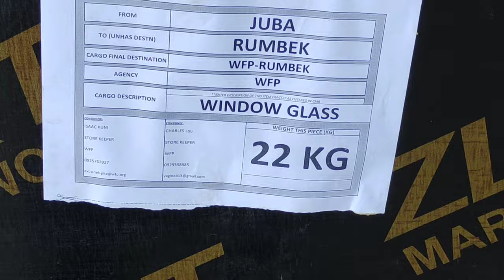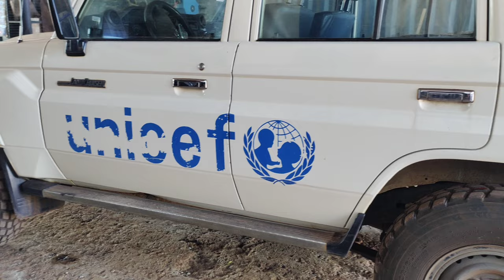LAND CRUISER ng UNICEF, nabasag ang salamin ( may aamin kaya )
Changing of a quarter glass of Land Cruiser hard top. And how to avoid cracks on the windshield so as not to become bigger.